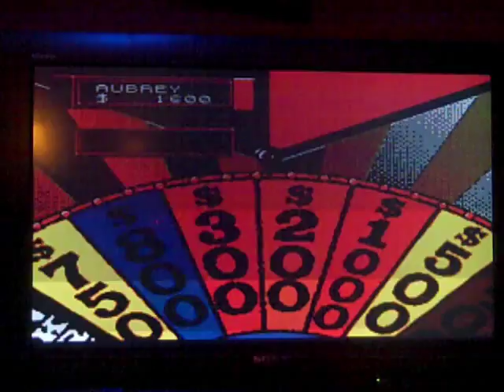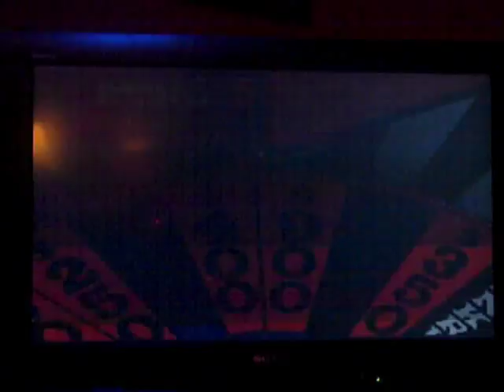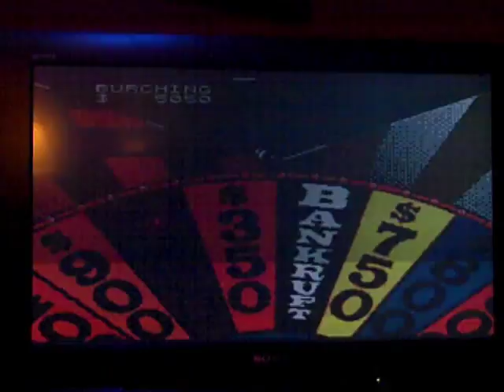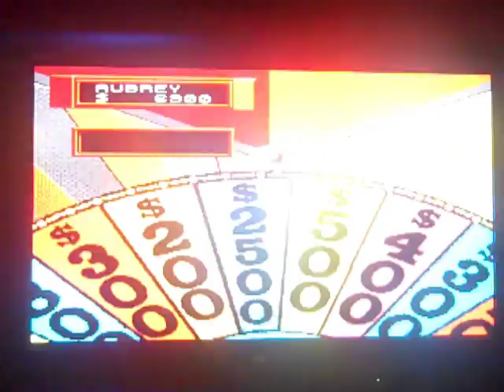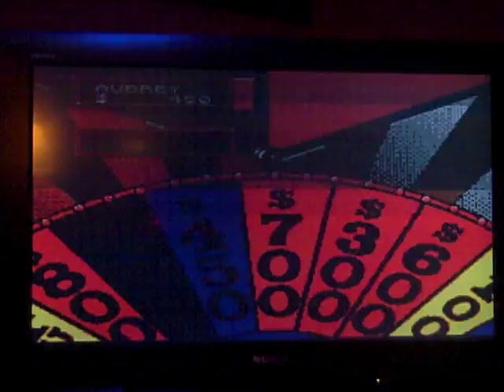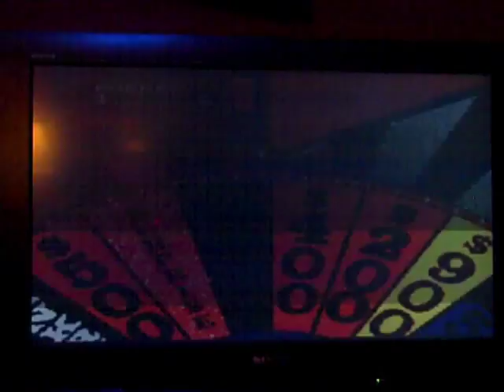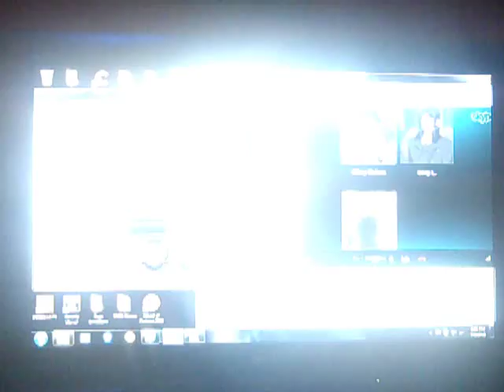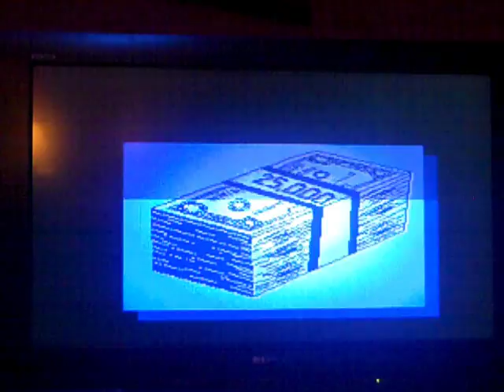Sega CD Wheel of Fortune ORIGINAL RUN Game #8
Here is my 8th game of Wheel of Fortune for the Sega CD, in which right now, I have won $426,850 in cash and prizes. Will my total grow even higher; possibly even over $500,000? Watch to find out, and enjoy!